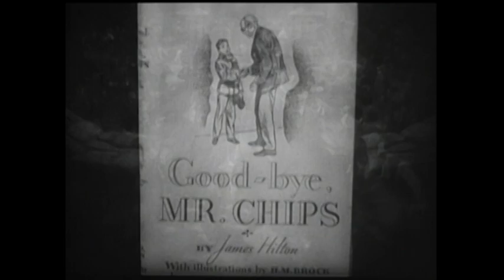Trailer | The Mortal Storm | Warner Archive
The Mortal Storm (1940)

Masterful director Frank Borzage’s brilliance behind the camera empowers this story of Hitler’s rise to power as seen through the microcosm of one German family. What on the surface seems small and personal, is instead a towering bold revelation of the brutality of the Nazi regime. James Stewart and Margaret Sullavan lead an impressive cast in a sweeping tale of the political and human chaos that rips a family apart, leading to savagery, sacrifice, and ultimately heroism. Also featuring Robert Young, Frank Morgan and Robert Stack.

Directed By Frank Borzage
Starring Margaret SullavanJ, ames Stewart, Robert Young